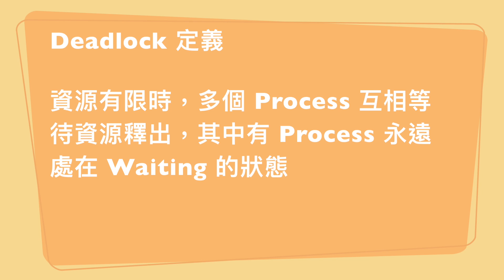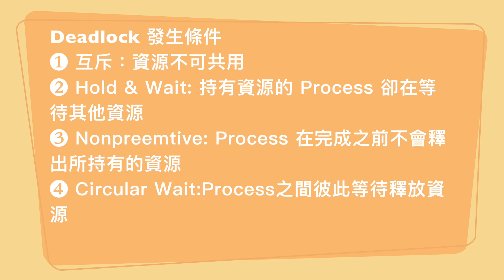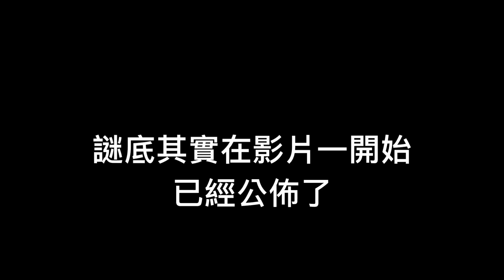用美食喚回老師的心 - Deadlock in cooking philosophers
此影片關於OS Deadlock 1
演出：張育銘、林軒毅